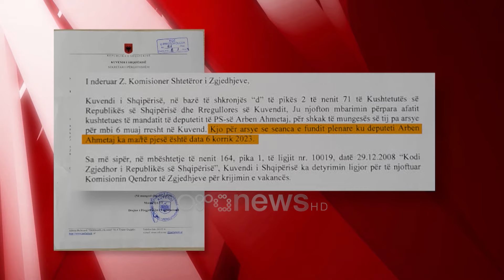KQZ nis procedurat për zëvendësimin e Ahmetaj në Kuvend.Celibashi: Bici refuzoi, të njoftohet Ndreca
Komisioni Qendror i Zgjedhjeve ka nisur procedurat për zëvendësimin e Arben Ahmetajt në Kuvendin e Shqipërisë, pas përfundimit të mandatit të tij si shkak iu mungesës mbi 6-mujore në punimet parlamentare.

KQZ-së shqyrtoi shkresën e Dallëndyshe Bicit e cila e refuzoi këtë mandat me argumentin se do të vijojë të qëndrojë në detyrën që ajo ushtron aktualisht si drejtoreshë e Agjencissë së Kadastrës.

Ndërkaq, në mbledhjen e sotme u vendos njoftimi i kandidatit të radhës në listën shumë-emërore të Partisë Socialiste në Tiranë, që është Plarent Ndreca.